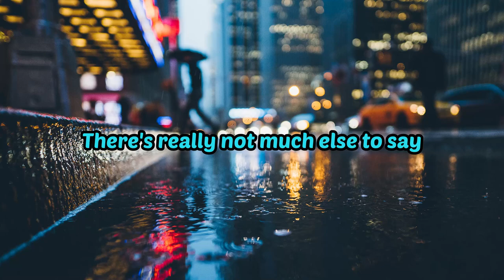Ruined Six Siege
What even is this game

Intro: Happy - Kasper Lindmark
Other Music: Let her go - Passenger
Outro: autumn - lukrembo